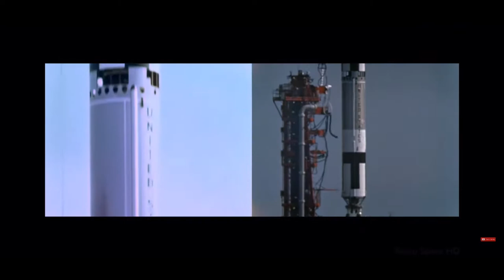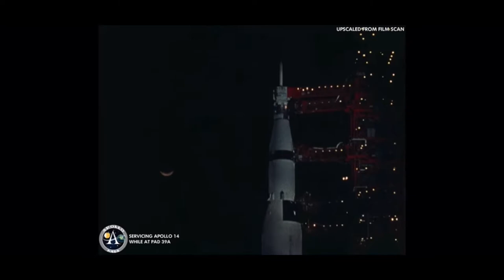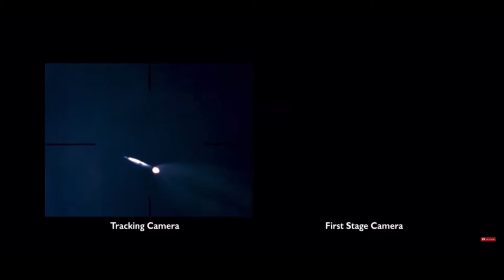We Choose To Go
60 years ago, President John F. Kennedy gave one of his most famous speeches, challenging our nation to send humans to the Moon before 1970. This is my homage to that speech and the Apollo program which it inspired.